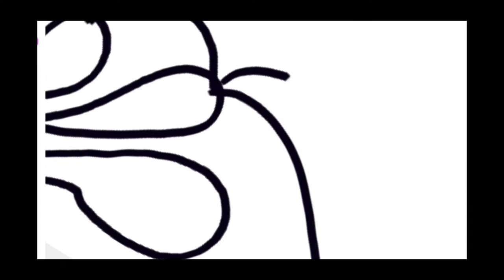"Earth toned- Digital Peacock Abstract"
This handmade digital abstract painting (doodle art) is displaying an earth toned peacock.
The interplay of colours creates perfect abstract of peacock's feathers.

Enjoy Life, Stay Relaxed
Be happy, Stay Blessed!!